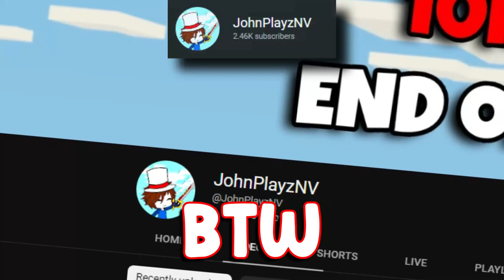This School in Ohio Pays You To Learn!!! (Roblox Islands)